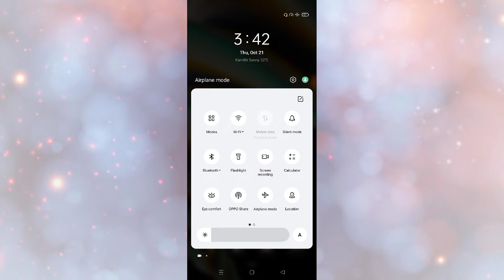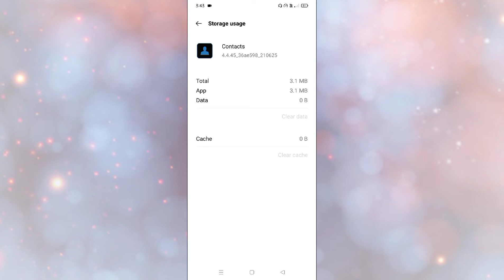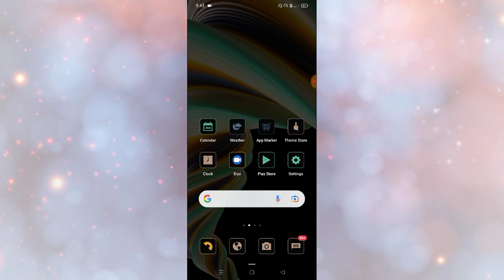OPPO A55 Calling Problems Solve Call Ended Call Busy ETC Fix